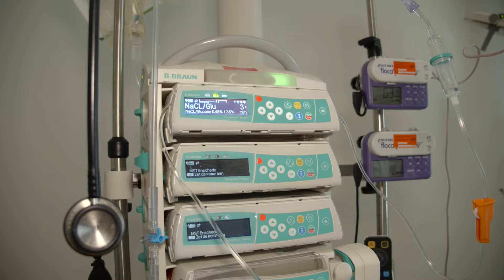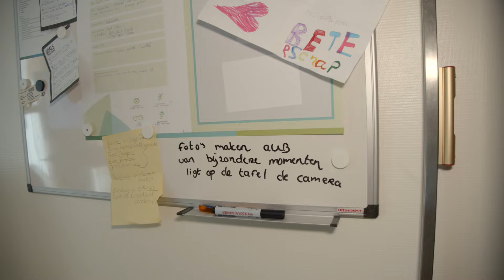Een dagje meelopen op de intensive care met IC verpleegkundige Nicole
Deze video is opgenomen voor de coronaperiode.

Over Medisch Spectrum Twente:
Medisch Spectrum Twente is een modern en topklinisch ziekenhuis met locaties in Enschede, Oldenzaal en Haaksbergen. Hier kan iedereen terecht voor alle zorg, zeker ook als het complex of acuut is. Wij vinden dat het draait om de patiënt; jij staat centraal in de zorg, jij krijgt rust en ruimte en je mag altijd om hulp vragen. Ook geloven wij in samenwerking, met elkaar binnen MST, maar ook met andere zorgverleners, ziekenhuizen en universiteiten.

Volg ons!
Op verschillende social media kanalen vertellen we je van alles over de zorg in ons ziekenhuis. Benieuwd? Volg ons snel op Facebook, Instagram, Twitter en LinkedIn! Ook op onze website vind je altijd het laatste nieuws.